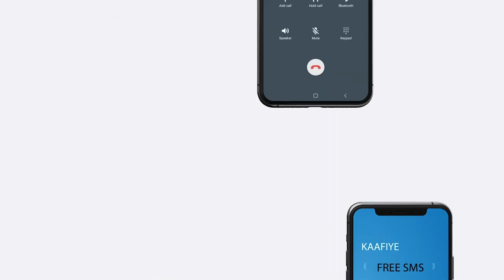Safiirka UAE iyo Gudoomiyaha BJFS ayaa ka wada hadlay dadaalada Hirgalinta Doorashada Madaxweynaha